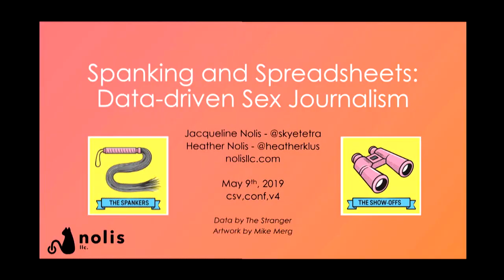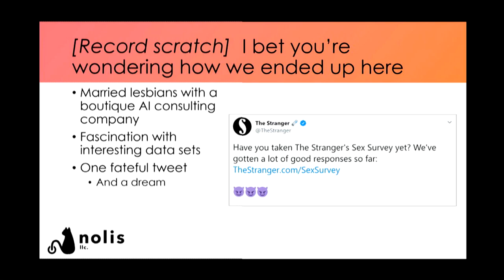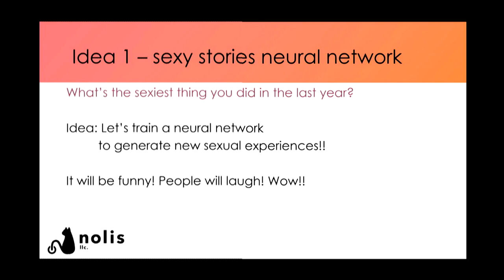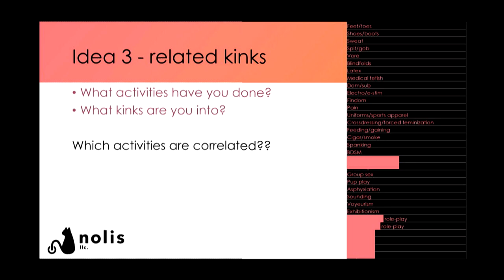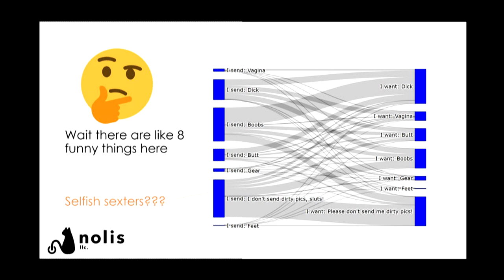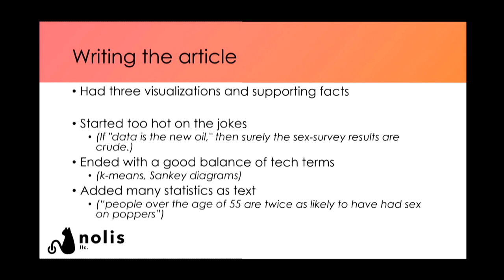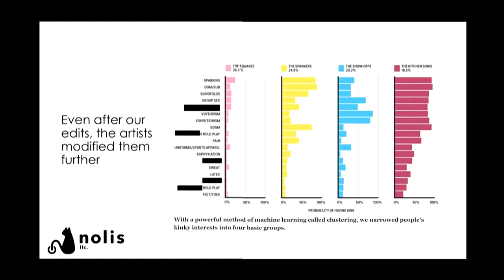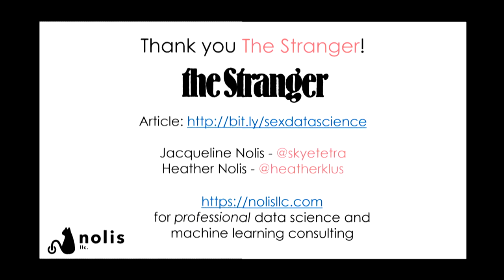Spanking and Spreadsheets: Data-driven Sex Journalism - Jacqueline Nolis & Heather Nolis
When we saw that the Stranger, Seattle’s alternative newspaper, was running a survey on kinks and sexual preferences, we knew we had to get our hands on the data. We convinced the that using machine learning methods on the responses would be a good idea, and then we quickly set out to analyzing them. But we had never written an article for a newspaper before—nor had we worked with data even remotely as dirty. It turns out what makes for a good blog post or technical journal is very different than writing for print, especially for such a sensitive topic. In this talk we will cover how we made sense of the lewd data, the statistical methods we used (and failures we produced), as well as the final results that ended up in our feature article: “There Are Four Kinds of Sex Partners (which one are you).”